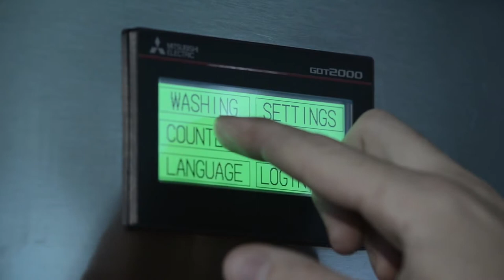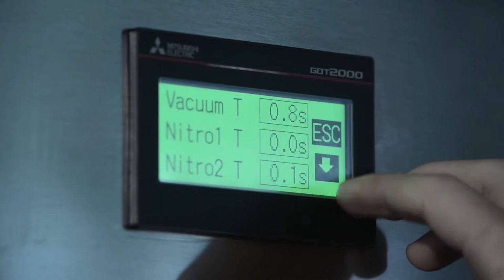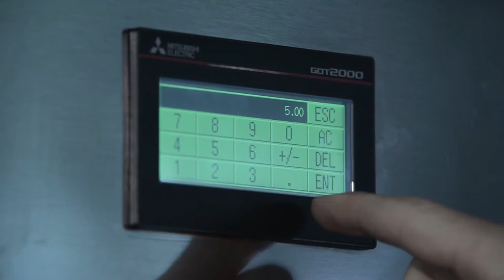Video PZK100S BIB filler filling process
Petruzalek Group has in its offer high-quality and high-performing manual, semi-automatic and automatic filling machines for bag-in-box and pouch bags – both for short and standard tap/gland.
Our fillers can be specially adjusted based on product viscosity for wine, juice, milk, water, edible oil, post-mix syrups, and liquid eggs filling in bag-in-box and pouch bags. The fillers can be made for standard filling of up-to 50°C or hot-filling of up-to 85°C.
The capacity of the fillers we offer is from 500L/h to 3.000+L/h depending on the customer’s needs.

The customer can fill bags with capacity from min. 1L up-to 30L with a maximum of 1’’ inch spout.
Petruzalek Group also offers a 220L drum bag fillers upon request.
Our customers can also be supplied from us with different equipment needed to process and fill wine and juice – presses, mixers, grinders, washers, belts, pasteurizers, etc.

With 60 years of experience, Petruzalek is today one of the most qualified trading company in food packaging solutions. We offer a wide choice of food packaging products including, trays, films, bags, cups, hygienic aids and food packaging machines.